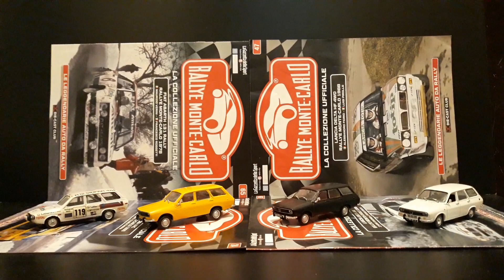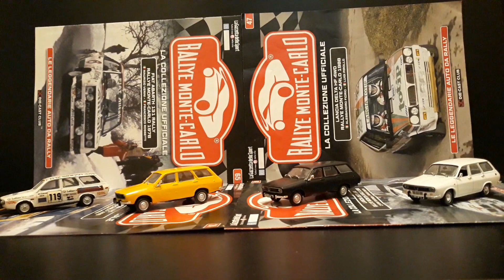1:43 BIG BIG BIG collection car RENAULT 12 SINPAR 4X4 SAFARI RALLY COMBI & DACIA 1300 COMBI